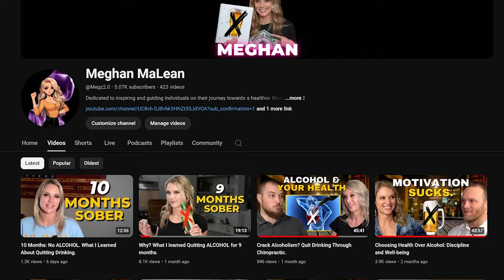My Battle with Alcohol Shame: How I over came the Guilt.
Drinking brought overwhelming shame and loneliness into my life. Guilt and shame will keep alcohol in your life and cripple your sobriety.

How could your life be without Drinking? I Quit Alcohol to unlock my full potential in life.

Let's stay sober together!

📲 Want me to reach out to you or do you want to be on one of my episodes?

Question - Do you think quitting alcohol is a good thing? or overrated?

 About this video:
How to deal with Mental health through sobriety and how quitting drinking can help you achieve a healthy mind and life.